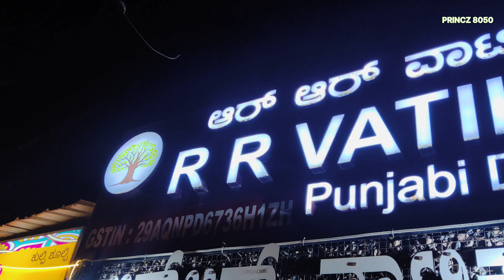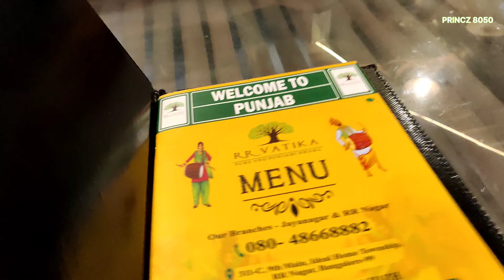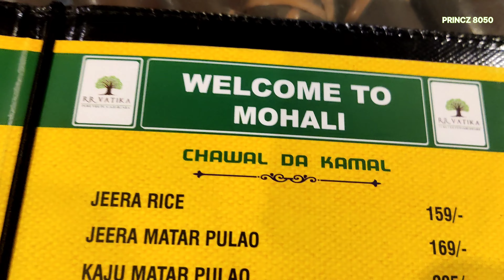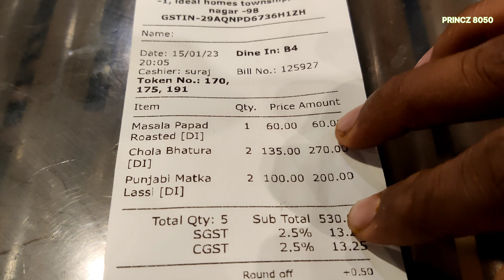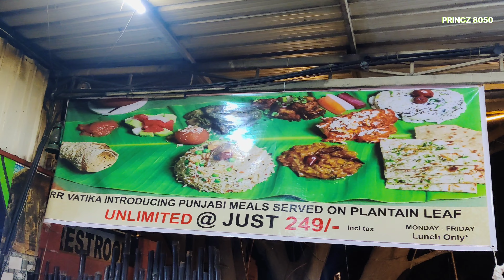RR Vatika RR Nagar | Chole Bhature & Special Matka Lassi | Punjabi Dhaba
on a Sunday evening me and my friend planned a ride to RR vatika RR Nagar,
Had heard about the place which offers unlimited food in Rs 249/- but we didn't knew that it was only from Monday to Friday,

so we had tried some Punjabi food especially chole bhature and the waiter told about the special Matka lassi which was famous at the place so we also ordered Matka lassi after having chole bhature,

good was really amazing but we felt it was a bit expensive but no complaints regarding the taste and quantity,

bill was around 600 for 2 persons.

location to the spot
R R Vatika

RR Vatika
RR Nagar
Punjabi food
chole bhature
chole bhature in Bangalore
Punjabi food in Bangalore
RR Nagar food
RR Vatika RR Nagar
Punjabi Tasty food
Princz 8050
Punjabi food in RR Nagar
Punjabi food RR Vatika
RR Vatika in Bangalore